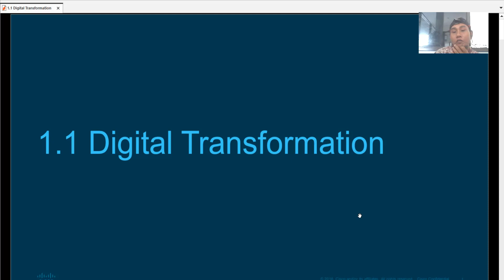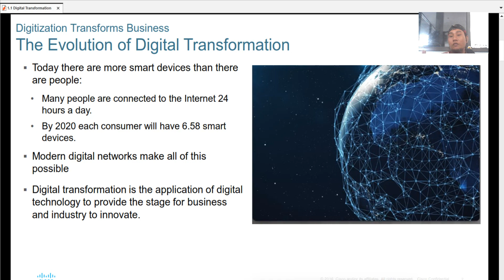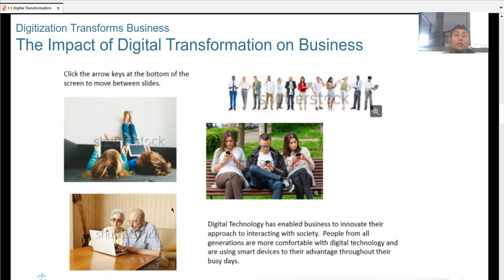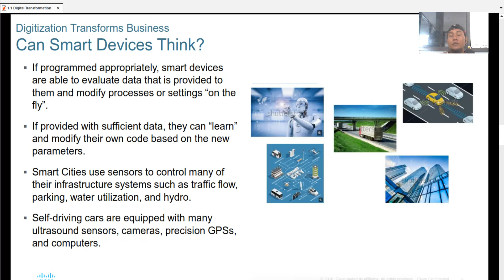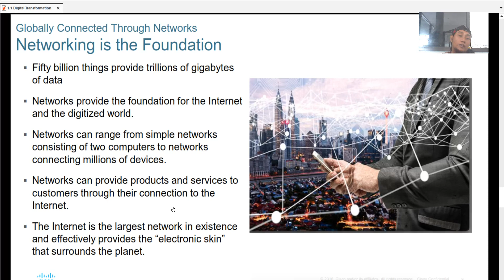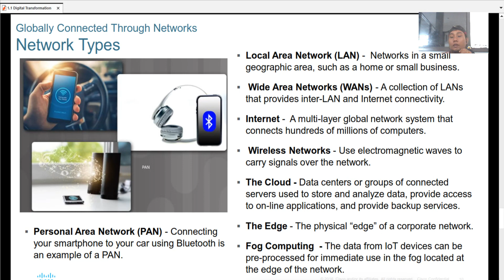IOT 1 1 digital transformation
video pembelajaran untuk matakuliah IOT